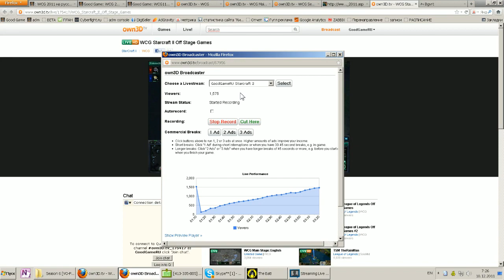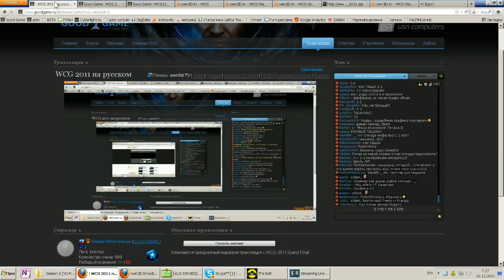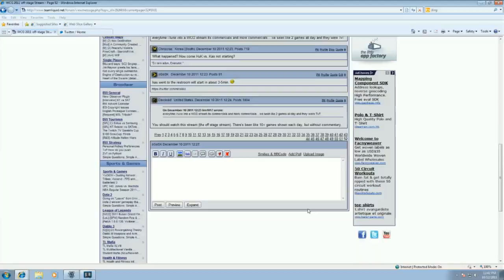WCG 2011 Grand Final Kas vs Huk